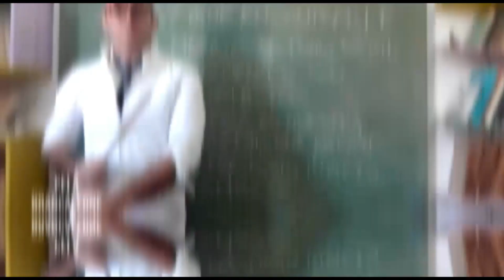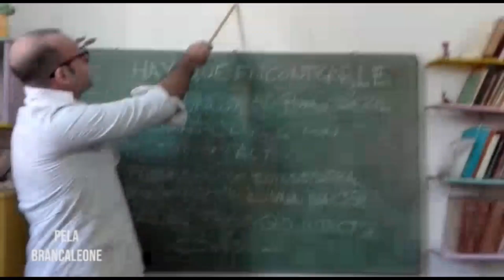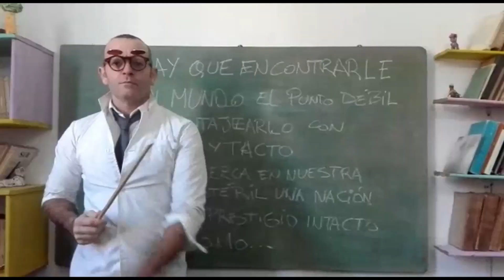RICHTER + AMIGOS - SUIZA (en cuarentena)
CICLO: La Música hace bien
TEMA: Suiza
AUTOR: Martinez Bellón